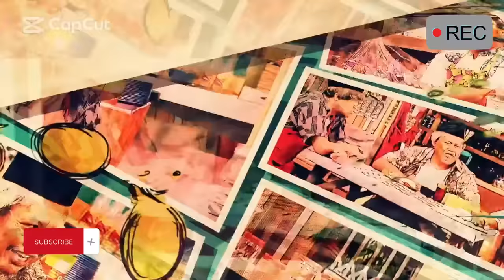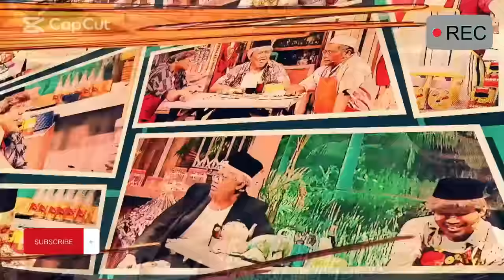Warung Sepahtu 2 (2022) | Musim 2 | Episod 1 | Part 1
Artis Jemputan: AR Badul & Dharma Harun